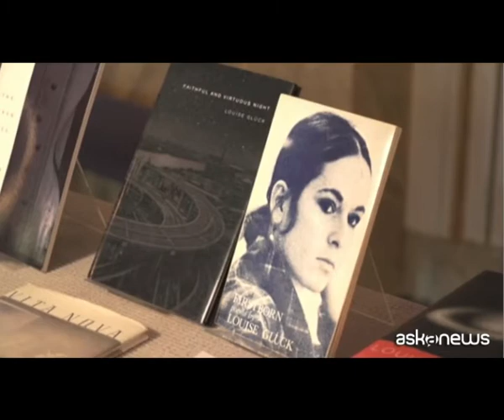La grande Poesia - Episodio 52 - Louise Glück - Tramonto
Louise Elisabeth Glück nata a New York il 22 aprile 1943, è una poetessa, saggista e accademica statunitense.
"Credo che assegnandomi questo premio l'Accademia svedese abbia scelto di onorare una voce intima e privata, che un discorso pubblico può amplificare, estendere, ma mai sostituire"
Ha pubblicato dodici raccolte poetiche veicolando una sensibilità privata e al tempo stesso universale attraverso una voce propria. Per quanto si possa credere che un poeta sia megafono di un sentire astratto e immateriale, la poesia di Louise Gluck ha raccolto delle sfumature quotidiane attraverso un linguaggio essenziale e scarno. Entrambi i genitori hanno avuto un impatto sulla sua poetica, suo padre, Daniel Gluck voleva essere uno scrittore, tuttavia, l’America della Grande Depressione non era il terreno adatto per i romanzieri. Così, mise in piedi un’impresa di coltelli e sbancò il lunario. Louise ereditò dal padre l’inclinazione letteraria e impregnò i suoi versi di un tratto ruvido in cui ogni parola sembra essere scelta con maestria e limata da un coltello. Beatrice Gluck, sua madre, fu tra le poche donne a laurearsi e trasmise alla figlia l’interesse per la letteratura e per la mitologia classica.
Nel 1968 viene stampato la sua prima raccolta di poesie, Firstborn, in cui esordisce il suo stile asciutto e il tono in prima persona. Il secondo libro di poesia, The House on the Marshland viene pubblicato nel 1975 in cui emerge la sua voce distintiva e affiora il suo linguaggio: il suo scrivere è duro e spinoso ma armoniosamente costruito in cui le parole sono faticosamente vinte.
Qualche anno dopo pubblica The Triumph of Achilles (1975) il cui tema fondante è l’influenza della mitologia classica come si evince dal titolo. La Gluck utilizza l’epica come metafora per i suoi mondi che si ripetono tra cui il desiderio e il dolore. Il trauma e la perdita ritornano nel lavoro di Louise Gluck, all’interno della raccolta Ararat (1990), scritta dopo la morte del padre. Ararat era il monte in cui, secondo la Genesi, Noè depositò la sua arca dopo il naufragio.
Il Premio Pulitzer rende omaggio alla sua poesia per l’opera Wild Iris (2003). Questa raccolta è un catalogo di varietà dei fiori. La poetessa utilizza i fiori e un giardino edenico che si trova nel Vermont per raccontare il rapporto tra gli uomini.
Louise Gluck è stata nominata nel 2003 Poeta Laureato degli Stati Uniti. Nel 2020 è stata insignita del Premio Nobel per la Letteratura. In Italia è stato pubblicato L’Iris Selvatico (Giano Editore 2003) e Averno (Dante e Descartes Editore 2019).
La lettura è affidata alla voce di Laura Vanzan.
Ogni domenica alle 20.30, sul canale YouTube di Diego Luschi, uscirà una nuova puntata de “La grande poesia”